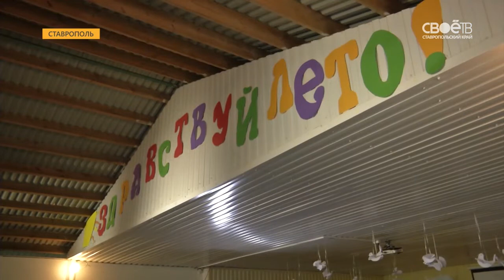Зарядка на свежем воздухе, подвижные игры и новые друзья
В Ставрополе стартовала первая смена в одном из старейших детских лагерей "Лесная Поляна". Этот единственный в городе круглосуточный санаторно-оздоровительный центр расположен в живописном массиве Таманской дачи. Воспитанников ждет насыщенная развлекательная программа и много увлекательных занятий. Тема лагерной смены - "Экология духа". Всего этим летом в краевом центре будут работать 45 пришкольных лагерей. В них смогут отдохнуть почти 9 тыс. маленьких ставропольцев. Есть 2 уникальных - лагерь во Дворце детского творчества "Веселый улей" и лагерь "Крепыш" - санаторно-оздоровительный - 42 школа. Он уникален тем, что открыт бассейн. И ребята первого потока все активно пользуются здоровьесбережением и все активно плавают.